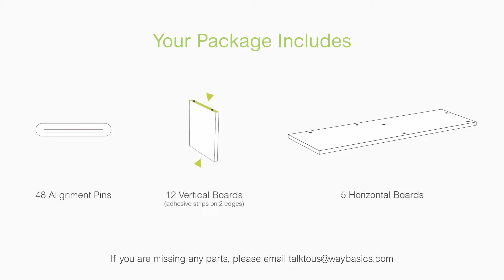Assembly Video Malibu